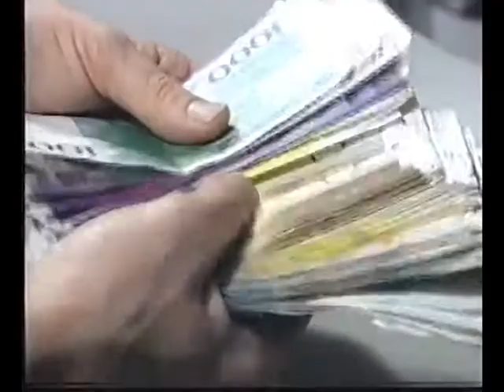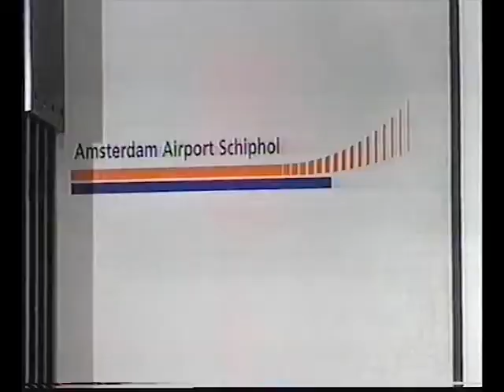Jeroen Pauw als RTL Nieuws nieuwslezer 1995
Bekijk hier een 4 uurs journaal met Jeroen Pauw als nieuwslezer.
Exacte datum (nog) niet bekend